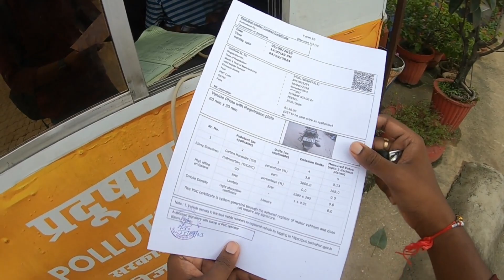5 Sept 2023 Ride vlogs family vlogs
5 Sept 2023 Ride
Motovlog
Motovlogging
Motovlogger
family vlogs
reed motovlog
daily vlog
daily vlogger
funny vlogs
motovlogger
super car vlog
travel vlog
travel vlogs
vlogger of the year
daily vlogging
daily vlogs